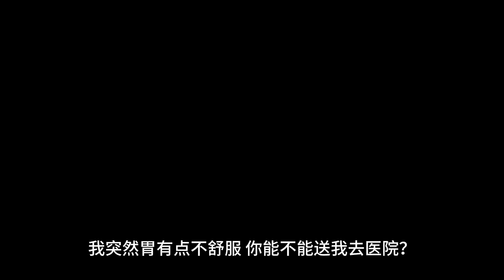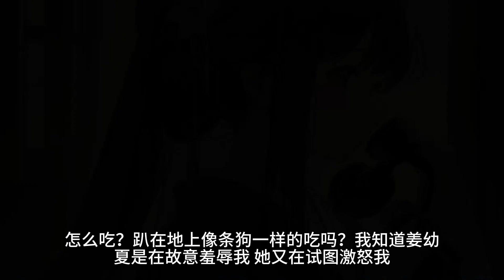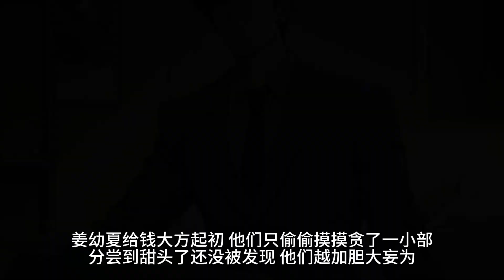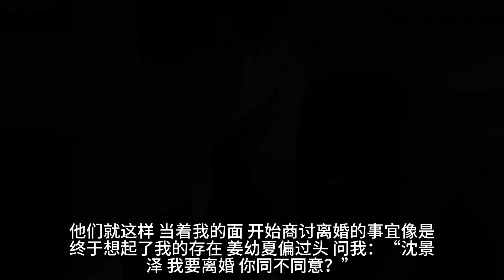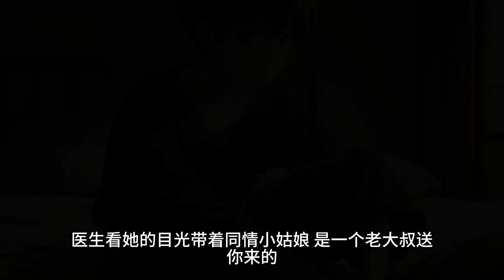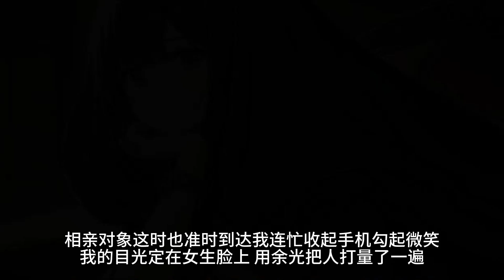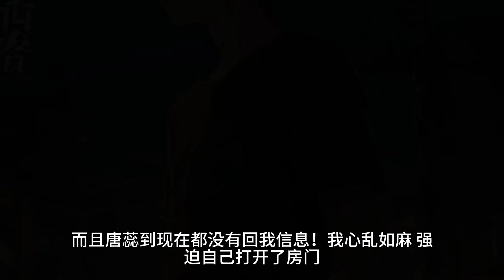（仿生人）妻子每晚都带男人回家,试图激怒我,当她的白月光将我推下阳台,我竟不会流血....